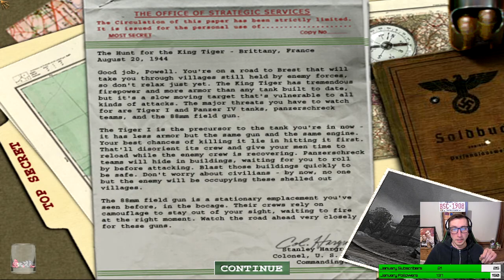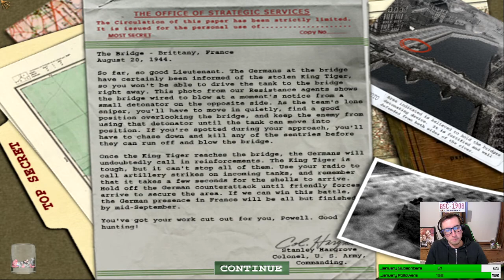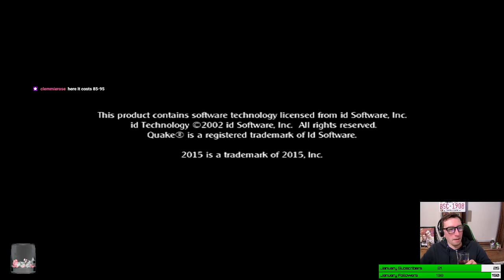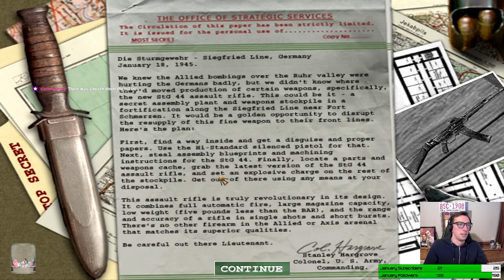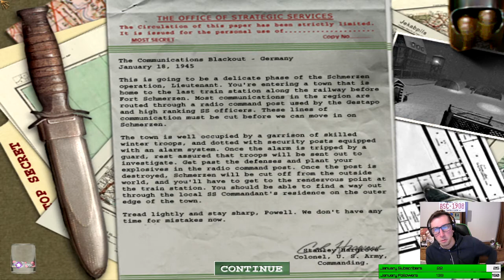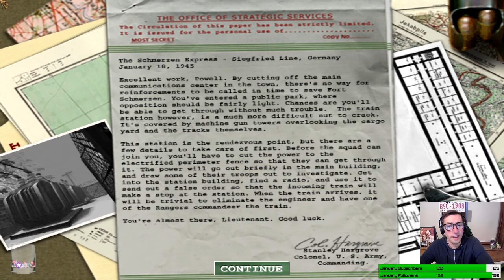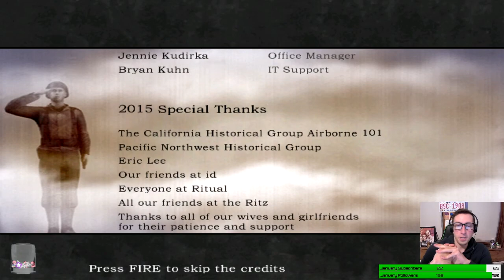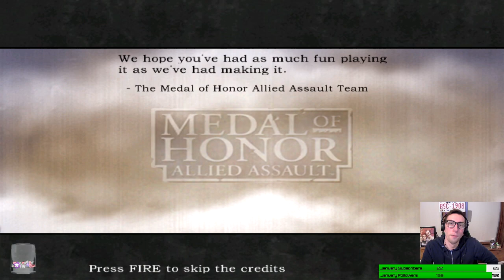LIVESTREAM: Medal Of Honor Allied Assault (3) - 8th January 2021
We bring the adventure to a close in explosive style!